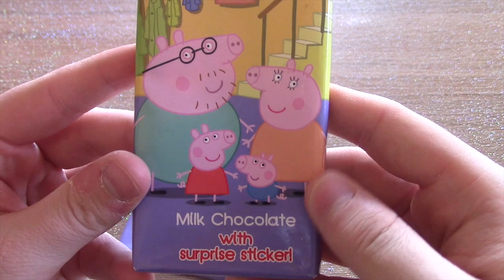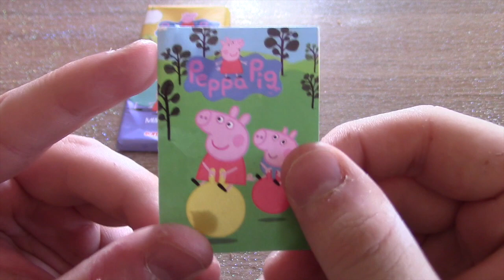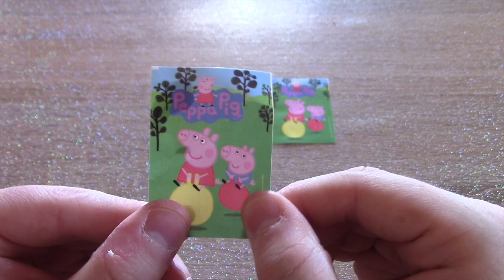Peppa Pig Chocolate Bar with surprise | Nickelodeon snack stickers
Unboxing of 2 milk chocolate bars with surprise inside (stickers).

Plot from wikipedia
Peppa Pig is a British preschool animated television series created, directed and produced by Astley Baker Davies, which originally aired on 31 May 2004. and is distributed by E1 Kids. To date, four seasons have been aired. It is shown in 180 territories.